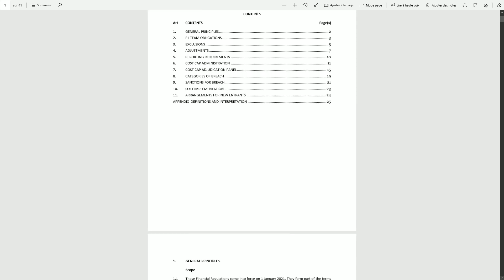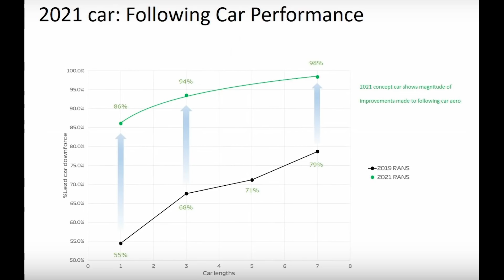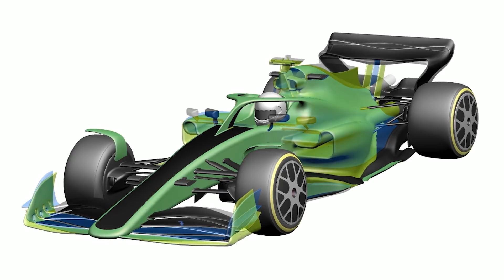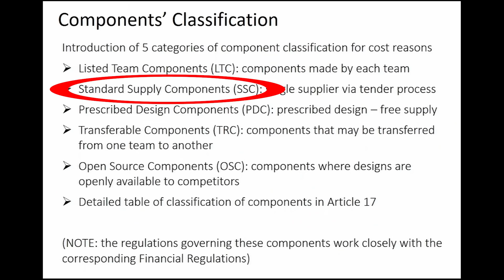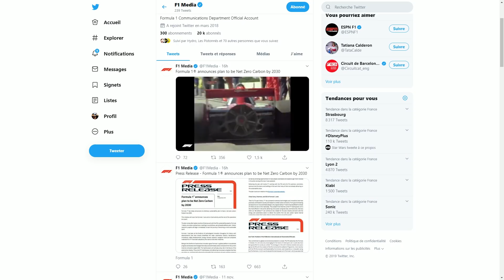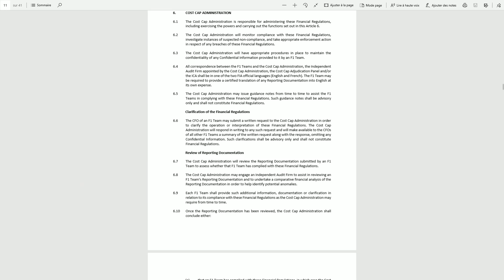LES REGLES 2021 DE FORMULE 1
Aujourd'hui on passe en revue les règles de 2021 de la Formule 1. Il y a du nouveau sur l'aspect technique, sportif mais aussi financier

Retrouver l'actu de la F1 et du sport auto sur : aurupteur.com